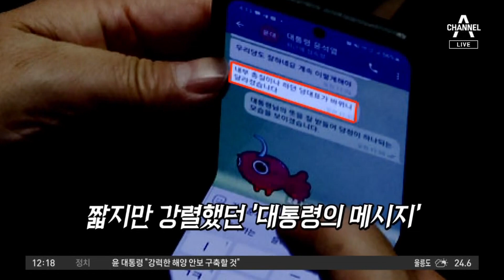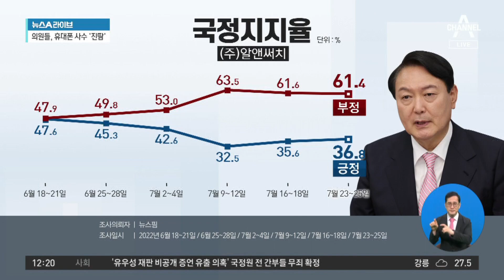尹-권성동 문자 거센 후폭풍…국정 지지율 더 까먹을라 | 뉴스A 라이브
尹-권성동 문자 거센 후폭풍…국정 지지율 더 까먹을라

■ 방송일 : 2022년 7월 28일 (목요일)
■ 진행 : 황순욱 앵커
■ 출연 : 윤희석 전 국민의힘 대변인, 최진봉 성공회대 교수

[황순욱 앵커]
영상으로 잠시 보여드렸습니다만 윤석열 대통령과 권성동 국민의힘 대표 직무대행 사이에 오고 갔던 문자 메시지, 권성동 직무대행의 실수로 이 만천하에 공개가 되면서 그 후폭풍이 거세게 일고 있습니다. 자, 대통령실과 여권은요. 이 조기 진화에 부심하고 있습니다. 특히 최근에 안 그래도 하락세를 보이고 있는 대통령 국정지지율에 악영향을 미치는 건 아닌지 노심초사하고 있는 분위기라고 전해지고 있는데요. 지지율 반등 기회를 어떻게 잡느냐가 가장 관건이었는데 그것조차도 이제는 녹록하지 않은 일이 되어버렸다. 이런 상황이 되었습니다. 일단 지금 당장은요.

〈평일〉
08시 50분 김진의 돌직구 쇼
12시 00분 뉴스A 라이브
17시 20분 뉴스TOP10
19시 00분 뉴스A

〈주말〉
12시 10분 토요랭킹쇼·뉴스A 라이브
19시 00분 뉴스A

〈평일〉
08시 00분 라디오쇼 정치시그널 (유튜브 라이브)
08시 50분 김진의 돌직구 쇼
10시 20분 김진의 더라방 (유튜브 라이브)
12시 00분 뉴스A 라이브
15시 50분 강력한 4팀
17시 20분 뉴스TOP10
19시 00분 뉴스A

〈주말〉
12시 00분 토요랭킹쇼·뉴스A 라이브
17시 40분 뉴스TOP10
19시 00분 뉴스A